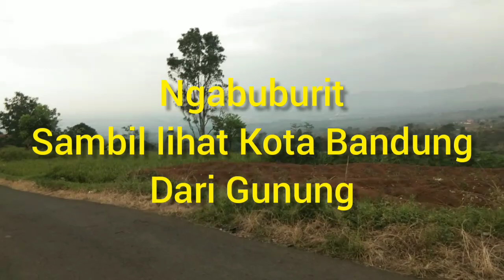Motovlog : Ngabuburit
Jalan-jalan ke gunung sambil menunggu adzan magrib alias "Ngabuburit"